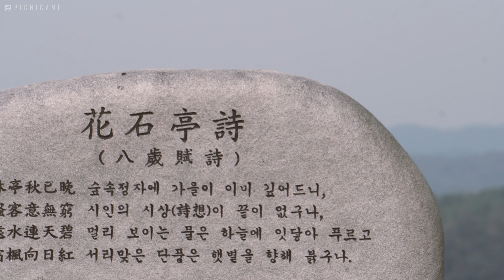피크니캠프 "숲속 작은캠프" MOTOCAMPIMG | 감성캠핑 | 솔로캠핑 | 홍합찜 | 4K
안녕하세요 피크니캠프 입니다
봄 가을에만 가능한 모토캠핑 두번째는 파주의 화석정 캠핑장으로 다녀왔습니다 넓은 캠핑장에서 아무도 없이 홀로 밤을 보내니 시원하다 못해 서늘하기도 했지만 소박한 캠핑으로 꽉차게 행복했습니다

Location : 화석정 캠핑장 / Hwasuk-jung  camping site
Tent : 폴러 스터프 투맨 버디 / Poler Stuff Twa Man Birdy
Vehicle : 베스파 PX125 / Vespa PX125
Food : 감자튀김을 곁들인 벨기에식 홍합찜, 영양부추를 곁들인 차돌박이구이 / Belgian-Style Steamed Mussels With Fried Potato,  Rosted Beef Brisket With Nutrient Lupus
Camera : Sony a6400
Lenz : 16-50, 35, 55-210
           02 - Castleshire
           03 - Front_Porch_Blues
           04 - Evening_Fall_Piano
           05 - Growing_Up
           06 - The_Cascades